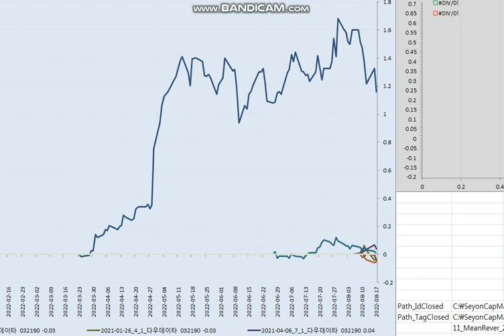20220818 trend following 08 (다우데이타)